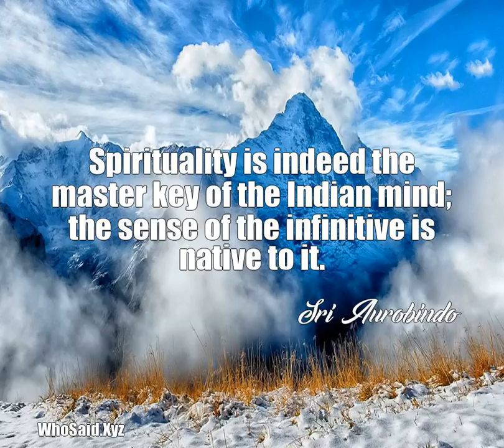Sri Aurobindo: Spirituality is indeed the master key of the Indian min ......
Spirituality is indeed the master key of the Indian mind; the sense of the infinitive is native to it.  A quote from, Sri Aurobindo